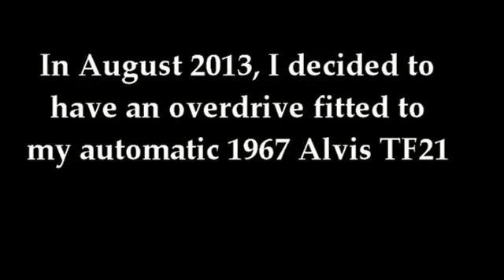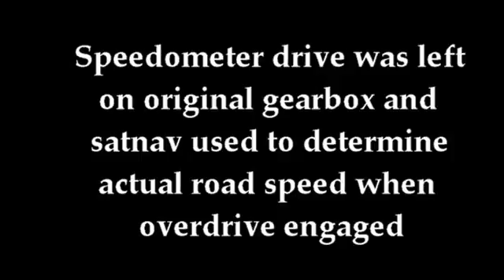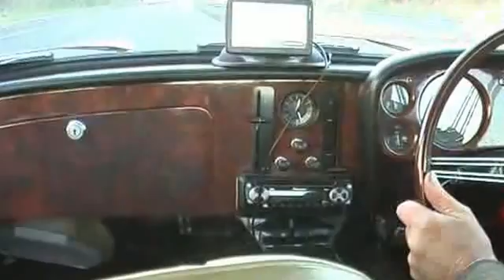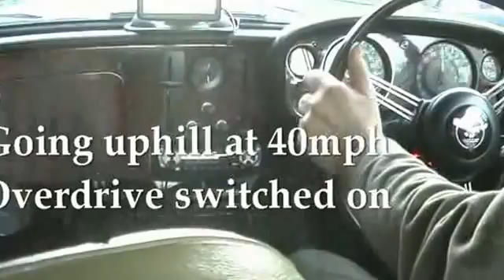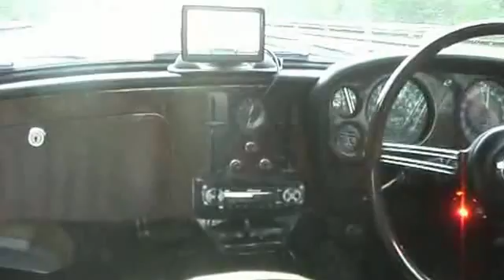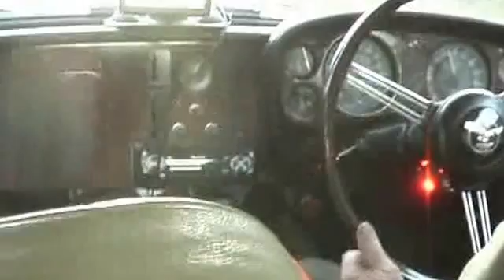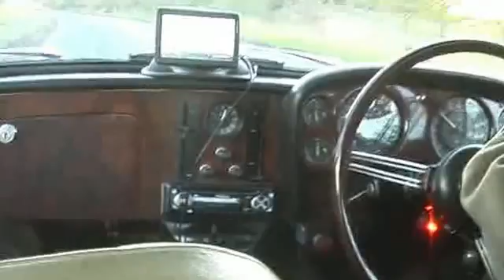Overdrive on an automatic gearbox (Alvis TF21)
Experience addition of an overdrive fitted to the standard borg warner three speed automatic gearbox on a 1967 Alvis TF21